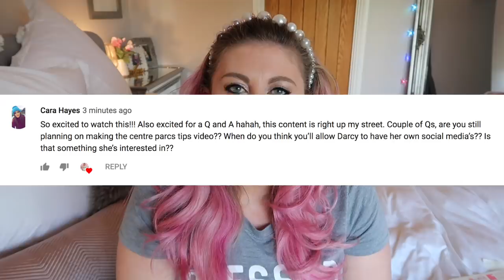Deep Q&A - Babies, Regrets and Dying! | LIFESTYLE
Should children be on social media? More babies soon? Biggest life goal? Lots of GREAT questions for my Q&A today! Would you like more of these videos?

Links promised in the video -

Gleam Futures
3rd Floor, 20 Triton St
Regent’s Place
NW1 3BF

Big hugs,

Louise xxx